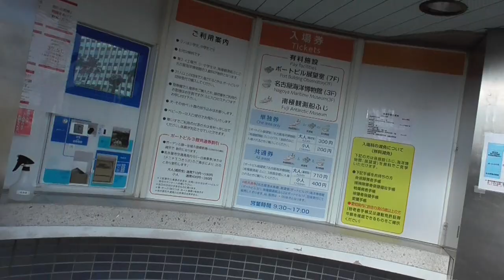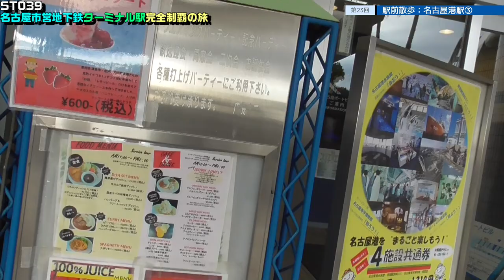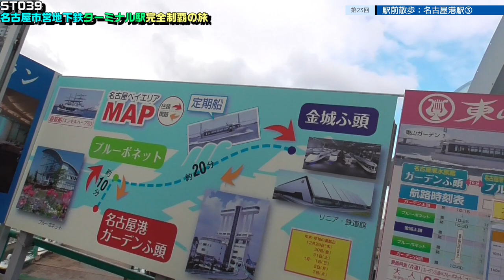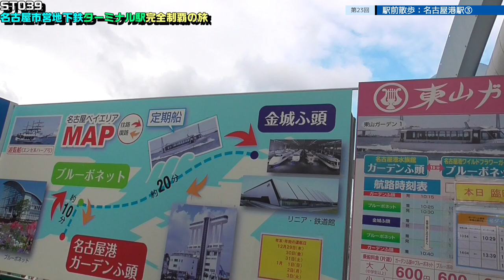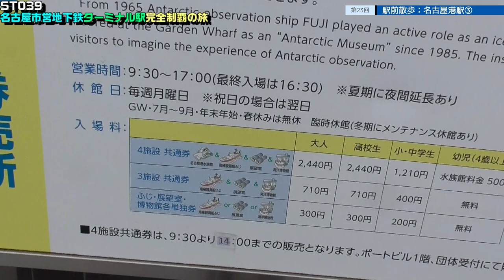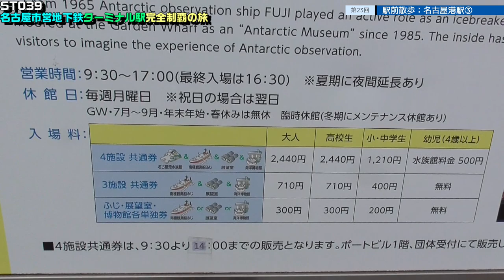ST039-23 駅前散歩：名古屋港駅／名港線③【名古屋市営地下鉄ターミナル駅完全制覇の旅】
Nagoyako Station/Nagoya Subway Meiko Line
Irifune1-7, Minato Ward, Nagoya, Aichi 455-0032